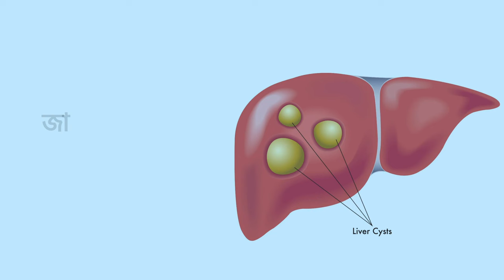Liver Cyst and its Treatment (Bengali) - Dr Udipta Ray | Gastro Doctor Kolkata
In today's video Dr. Udipta Ray discusses Liver Cysts and its treatment options. Gain valuable insights into managing this condition with a specialist's guidance.

In this video, learn about:
✅Detection of Liver Cyst
✅Types of Liver Cysts
✅Treatment Options